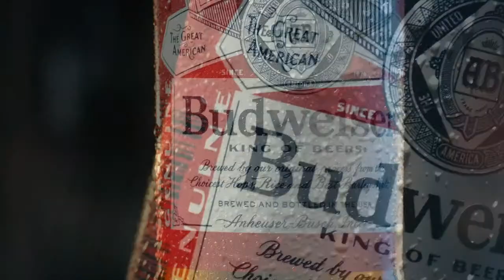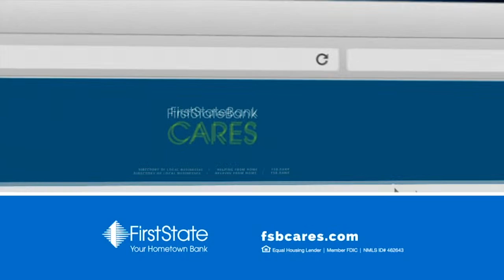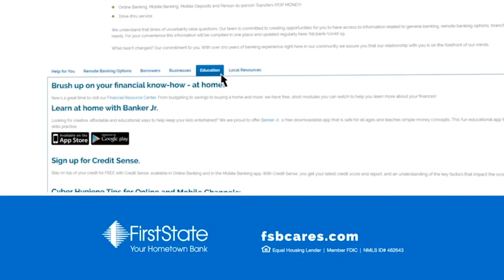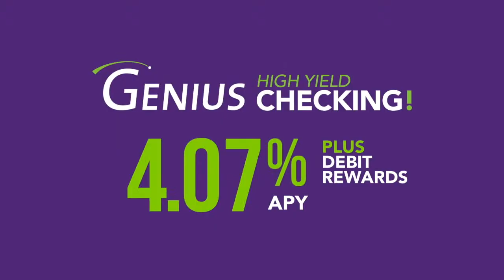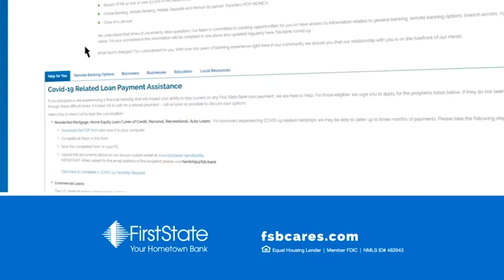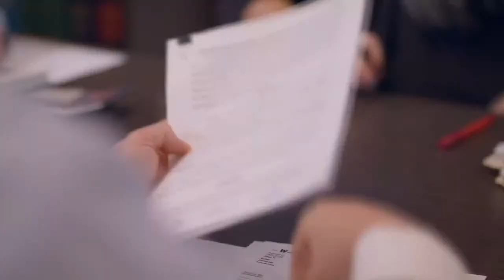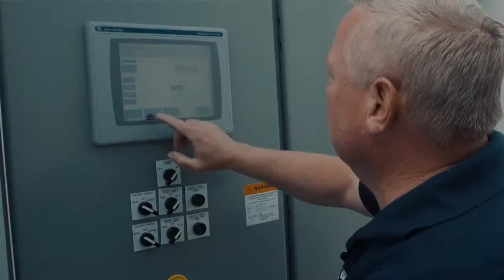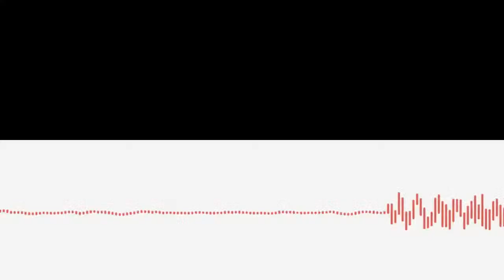Westside Woolly Mammoths vs. Birmingham Bloomfield Beavers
The Westside Wooly Mammoths face the Birmingham Bloomfield Beavers on Salute to America Night presented by Magna followed by some Magna Sunday Night Fireworks.